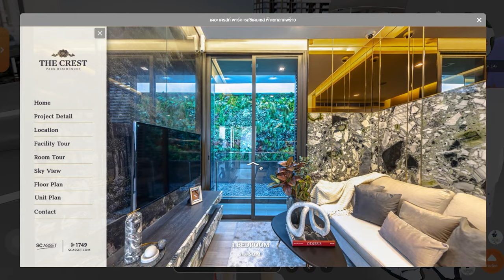SC Asset Verse เปิดประสบการณ์ชมบ้านในรูปแบบใหม่ จาก SC ASSET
🌏🏠 SC Asset Verse
เปิดประสบการณ์ชมบ้านในรูปแบบใหม่
ถึงตัวไม่ได้ไป แต่ก็เลือกที่อยู่อาศัยได้อย่างมั่นใจ ตามสไตล์คุณ
เข้าร่วมประสบการณ์ชมบ้านได้แล้ววันนี้
✨รับ Cashback 10,000 บาท* เมื่อลงทะเบียนโครงการบ้านผ่าน SC ASSET VERSE (ทุกโครงการ) และโครงการคอนโดมิเนียม The Crest Park Residences และ Reference Special Units ยูนิตพิเศษ เฉพาะใน SC ASSET VERSE เท่านั้น (สิทธิ์มีจำนวนจำกัด)
สอบถามเพิ่มเติมโทร : 1749